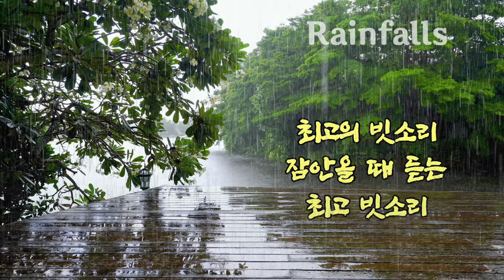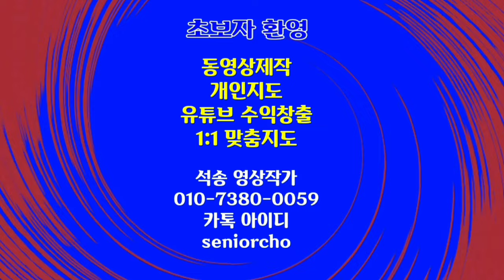빗소리 4K ASMR 심신안정 명상 빗소리 Rainfalls Healing Realxing 4K 1hr 불면증해소 ASMR 마음 안정시키고 수면유도 빗소리 백색소음 힐링동영상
빗소리 불면증해소 잠을 부르는 빗소리 4K 1시간
빗소리 잠 안올 때 듣는 최고 빗소리 불면증해소
ASMR 마음을 안정시키고 수면을 부르는 빗소리 백색소음

ㅡㅡㅡㅡㅡㅡ

ㅡㅡㅡㅡㅡㅡㅡㅡㅡㅡ
4시간에 동영상제작 기법 배우고 유튜브에 올리고 홍보방법까지 배웁니다.

4시간 개인지도 받으면 파워디렉터

ㅡㅡㅡㅡㅡㅡㅡㅡ